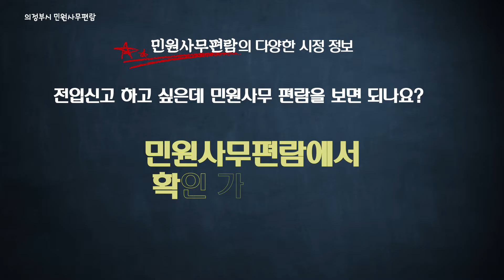의정부시 민원사무편람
출생신고, 기초연금 신청, 전입신고 방법! 어렵게 생각하지 말고
민원사무 편람에서 확인해 보세요.
민원사무편람의 다양한 시정 정보,
의정부시 민원사무편람과 함께 하세요.